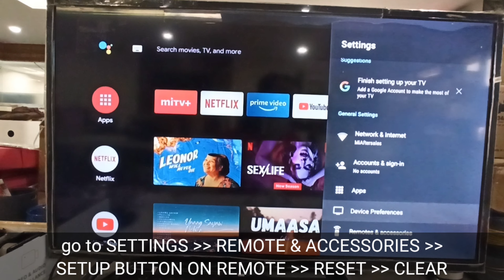Xiaomi TV Stick 4K - The audio is low even at max volume settings